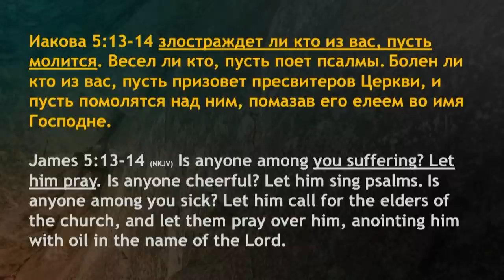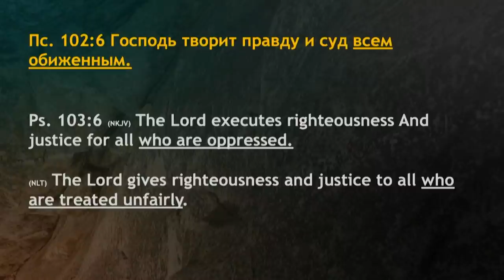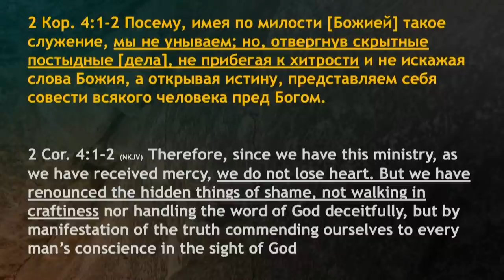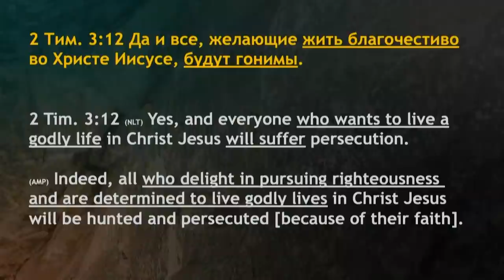За что стоит страдать - Богдан Бондаренко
Архив - 17 марта 2019